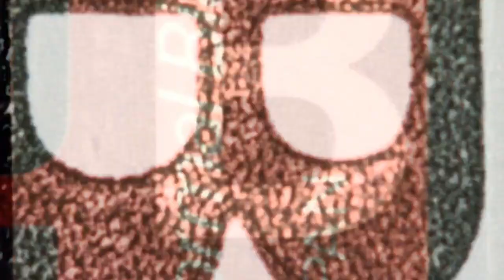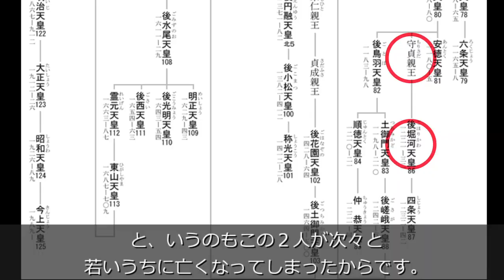くじ引きで決まった室町幕府の将軍がヤバかった・・・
幕府の重臣がくじ引きで決めた将軍?!